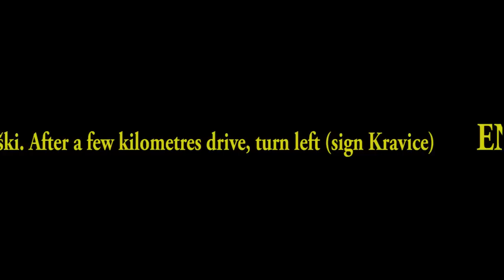How to get to the Kravice waterfall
Description
Kravice waterfall is a place not to be missed when visiting Mostar and its surroundings, Unfortunately it is rather hard to find due to a rather poor promotion by local authorities, so it remains to be a hidden gem. This short video explains in detail how to find it if comining by car from Mostar. You can also take a glimpse of the waterfall in this one but you can see much more in my "Mostar i okolina" video.